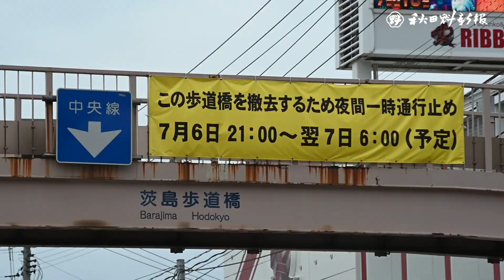茨島歩道橋、雨の夜に撤去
秋田市茨島の県道に架かる「茨島横断歩道橋」の撤去工事が、４日から行われている。６日夜から７日朝にかけては、道路上部に架かる橋桁をクレーン車でつり、取り外す作業が行われた。雨の中、近所の人が作業を見守ったほか、橋がなくなった風景を見た通行人からは「すっきりした」との声が聞かれた。